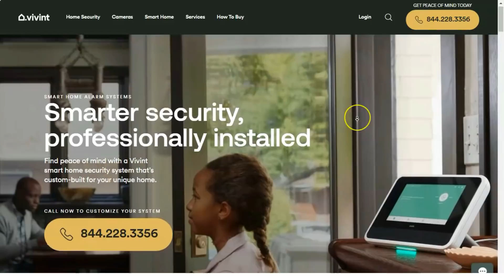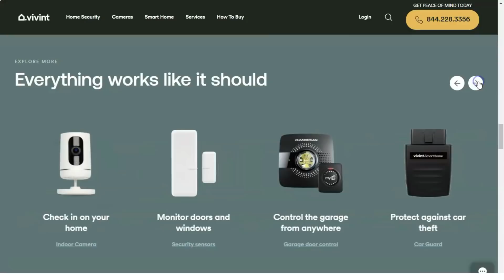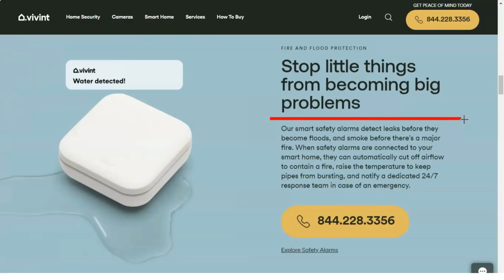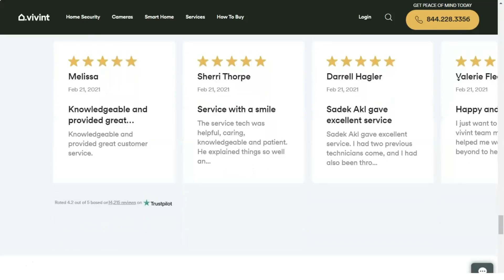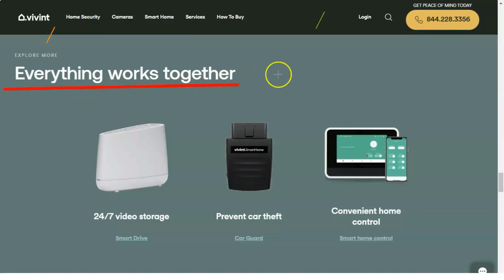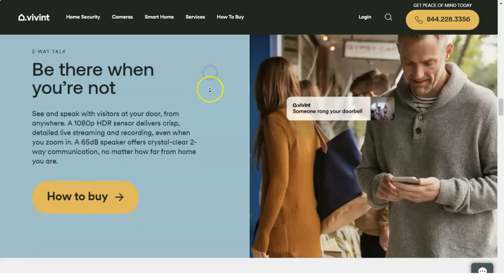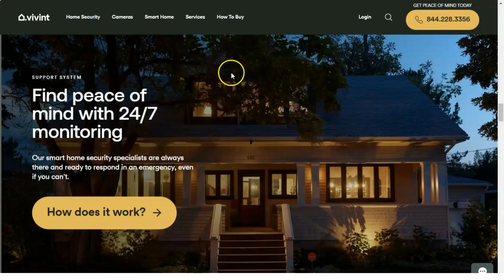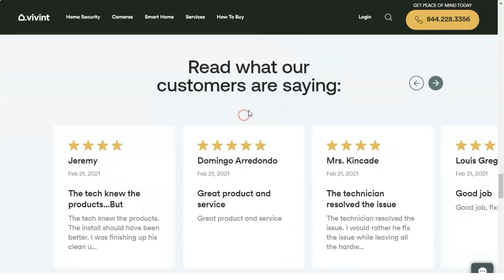Best Smart Home Security System 2021🔥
Hello! Do you want your home to be always protected and not in danger? Then you must watch our review. Today we will talk about a very good and reliable service. Let's get started!
The Vivint Smart Home system offers 24/7 security monitoring and remote control of your door locks, cameras, heating system, and features one of the best video doorbell solutions we've tested.
Do-it-yourself smart home security systems are great for frugal homeowners who want to save money by monitoring their homes themselves, but these systems leave it up to you to take action when an alarm is triggered. They don't check in to see if everything is OK when your smoke alarm goes off or when your front door alarm is tripped, and they don't call the local authorities. For that kind of response, you need a subscription-based service like the one that comes with the Vivint Smart Home security system. With Vivint you get around-the-clock home monitoring with an incredibly swift response when an alarm goes off, as well as a variety of optional home automation services, all of which can be controlled from a smartphone, a PC, and a 7-inch touch-screen control panel.
Vivint Smart Home systems and components aren't cheap, but once you decide on a plan you don't have to lift a finger; Vivint technicians come to your house, install everything, and give you a comprehensive tour of how it all works. That all adds up to our Editors' Choice for home security systems.
best home security systems
home security
security system
best home security
smart home security system